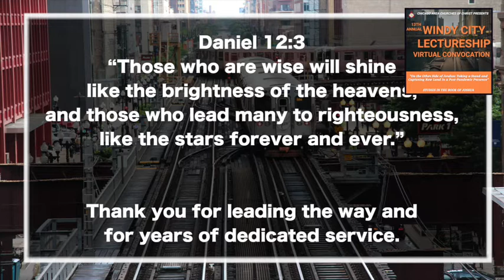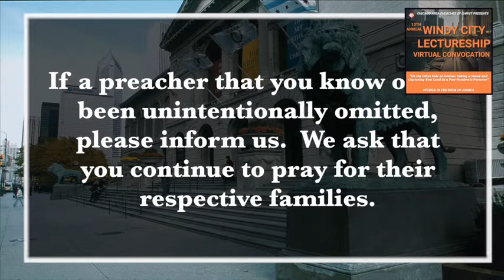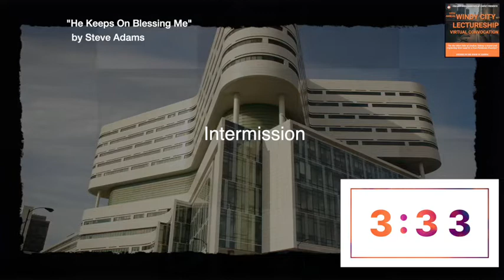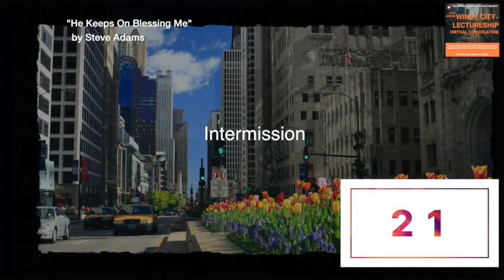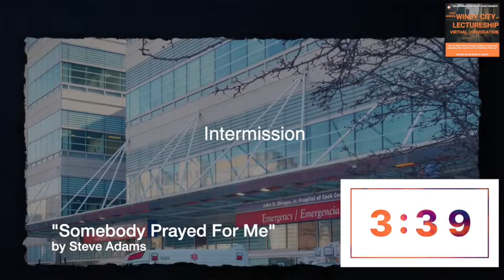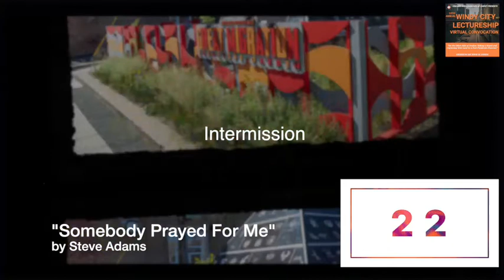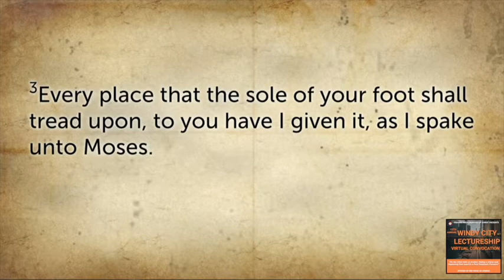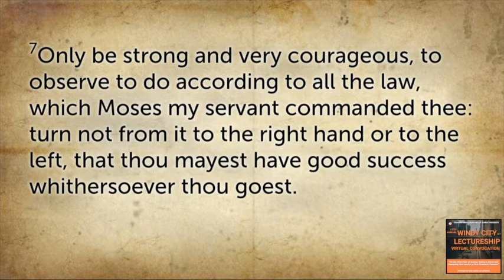2022 Windy City Lectureship - Monday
2022 Windy City Lectureship - Monday